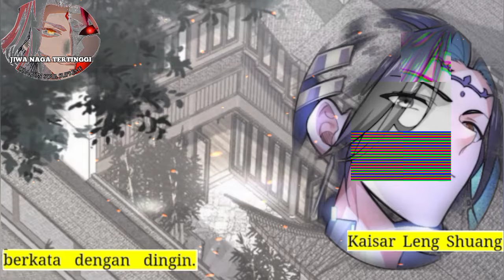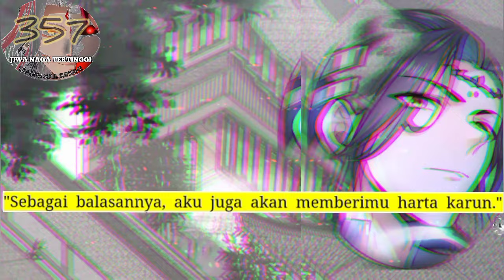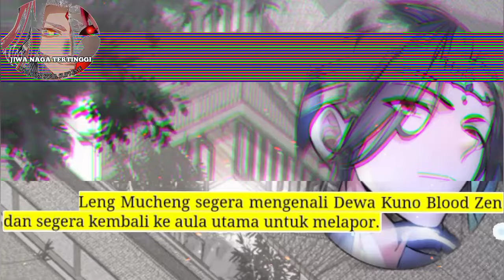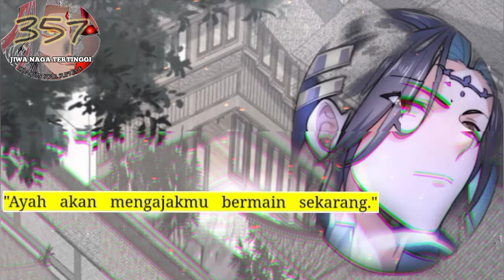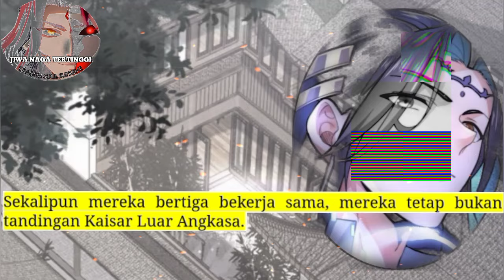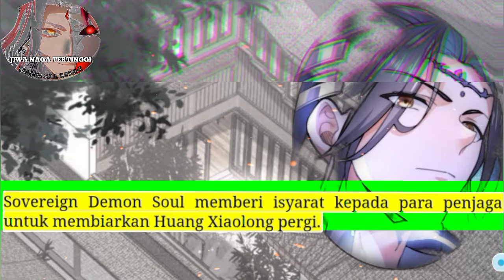Jiwa Naga Tertinggi season 357